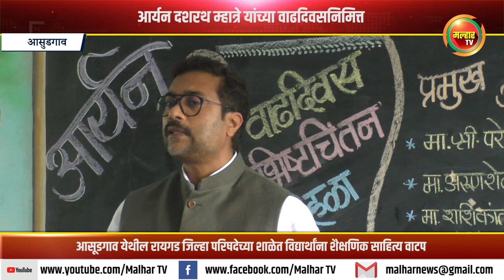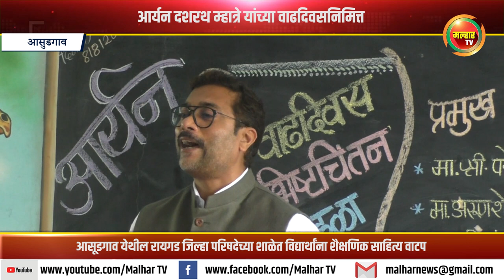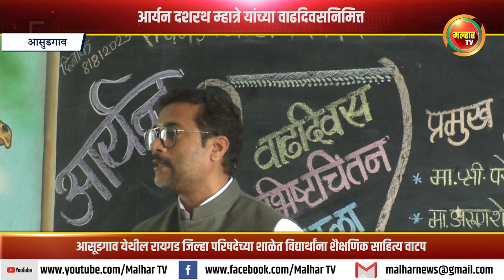आर्यन दशरथ म्हात्रे यांच्या वाढदिवसनिमित्त आसूडगाव येथील शाळेत विद्यार्थांना शैक्षणिक साहित्य वाटप !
उत्तर रायगड जिल्हाओबीसी मोर्चा सरचिटणीस दशरथ म्हात्रे यांचे सुपुत्र आर्यन दशरथ म्हात्रे यांच्या वाढदिवसनिमित्त आसूडगाव येथील रायगड जिल्हा परिषदेच्या शाळेत विद्यार्थांना शैक्षणिक साहित्य वाटप !malharnews